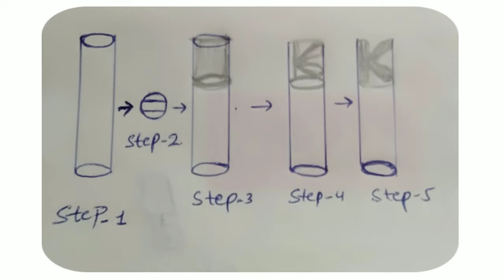chalk cutting//how to curve letter //k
My videos
Love you Friends